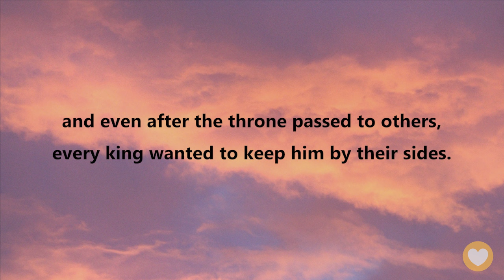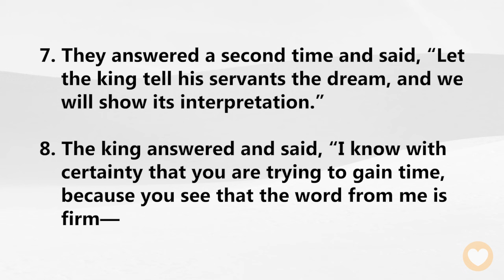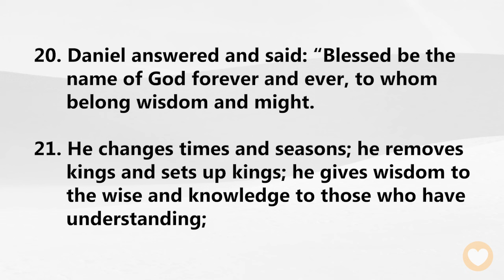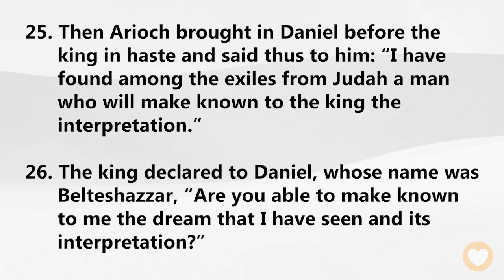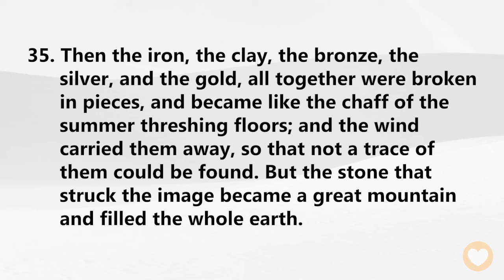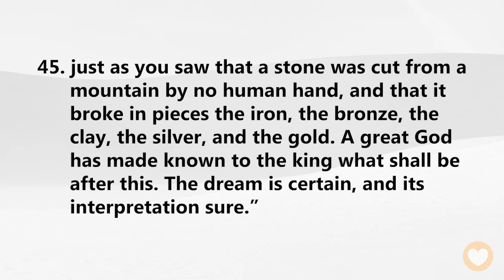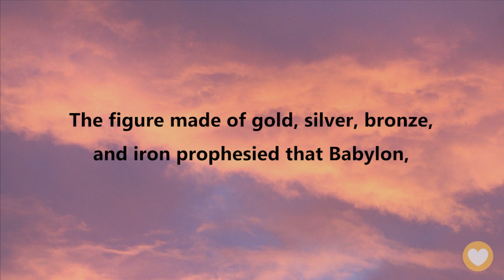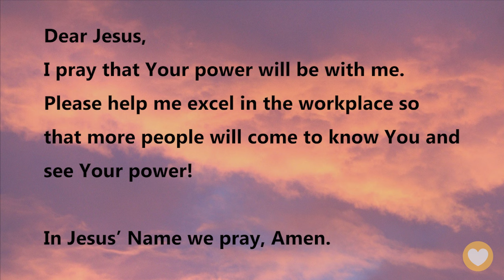【Daniel 2 】An outstanding life shows others the power of God! ｜ACAD Bible Reading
Hello friends,
Let us read the Bible together. Today we’ll be reading Daniel Chapter 2.

Daniel is an outstanding figure in the Bible. His intelligence, excellence, and leadership qualities made him highly valued during the reign of King Nebuchadnezzar, and even after the throne passed to others, every king wanted to keep him by their sides.

Today, we will look at the story of Daniel and King Nebuchadnezzar. At that time, the king encountered a great trouble in his life that prevented him from eating or sleeping well, so he was upset all the time… Fortunately, Daniel solved the king’s problem and showed him the power of God!